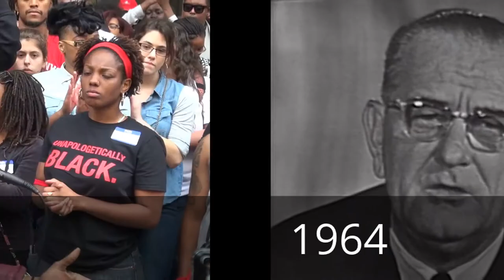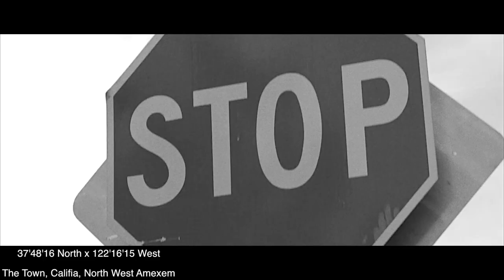"The Build," (E.2) Murder of so-called blacks by Police In the U.S., the Solution. (Lecture)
(Extended Version)  Lecture at M.S.T. of A Califa (101.) Cozmo El presents a Moorish Perspective of the Murder of unarmed so called Blacks and a message to protestors.
(Tamir Rice, Mike Brown, Ezell Ford, Eric Garner Murders, Nationality, Dread Scott, Murders of so-called blacks in the U.S.)